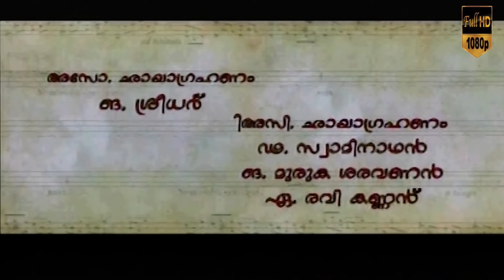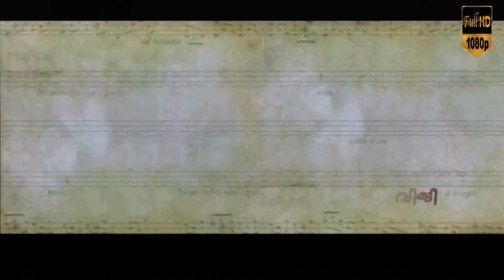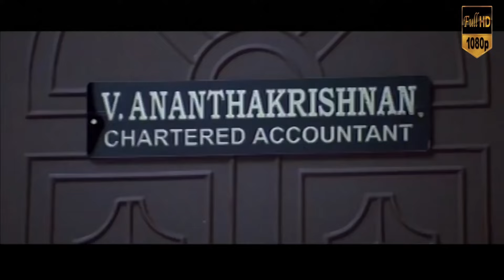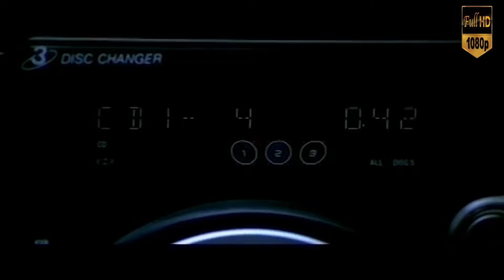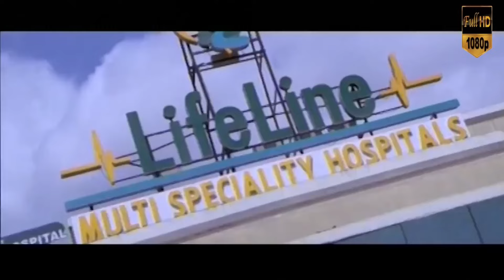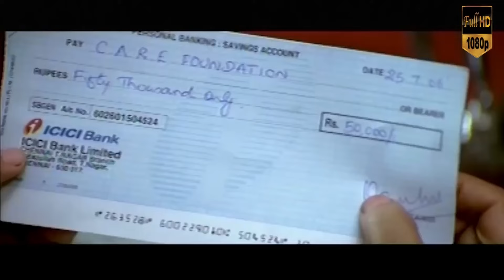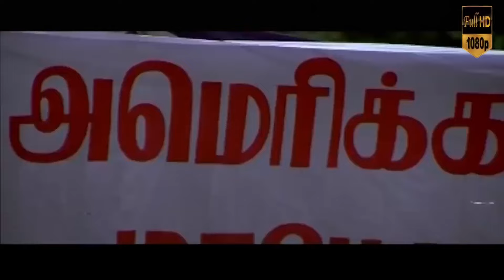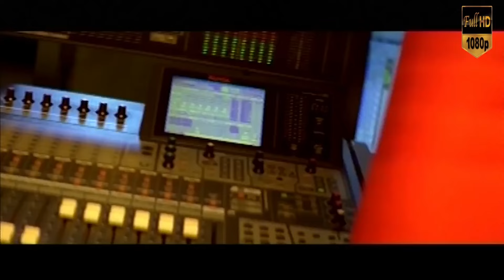Mozhi Malayalam Thriller Movie Prithviraj Sukumaran Jyothika Prakash Raj Swarnamalya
MOZHI (transl. Language) is a 2007 Indian Tamil language musical romantic comedy film written and directed by Radha Mohan and produced by Prakash Raj. The film stars Prithviraj Sukumaran, Jyothika, Prakash Raj, and Swarnamalya. The film's plot is about Karthik (Prithviraj), who works as a musician in films. He falls in love with a deaf and mute girl, Archana (Jyothika), but she considers him as her friend and disapproves of his love. The rest of the story revolves around Archana accepting Karthik's love.

Director:        Radha Mohan
Starring:        Prithviraj Sukumaran
                       Jyothika Prakash Raj
                       Swarnamalya
Written:         Viji
Screenplay:   Radha Mohan
Story:             Radha Mohan
Producer :     Prakash Raj

|| ANTI-PIRACY WARNING |